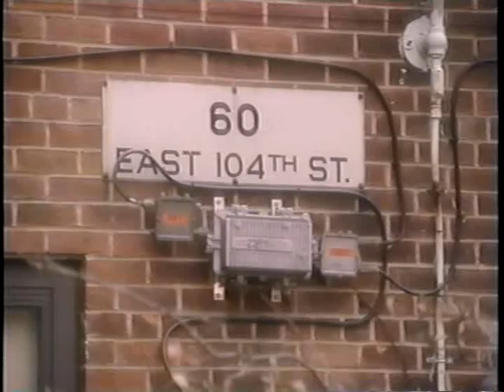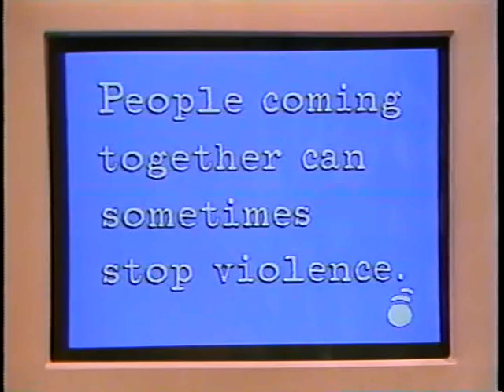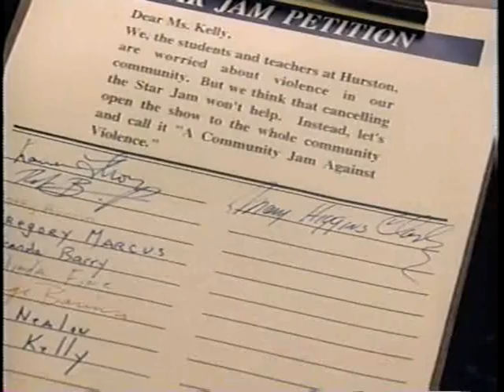Building Bridges Part 2